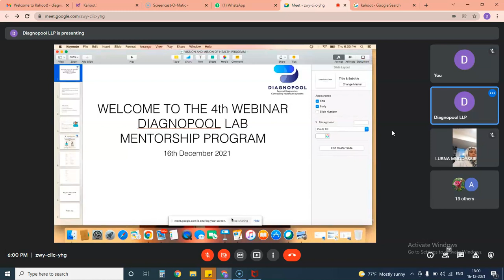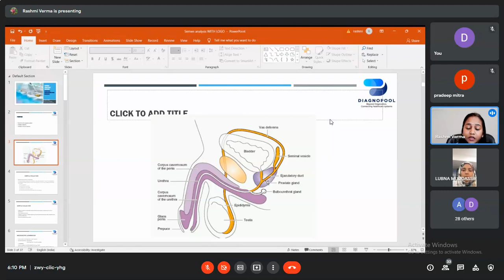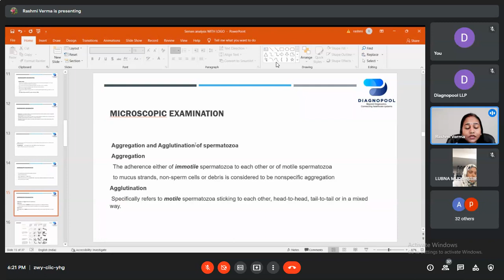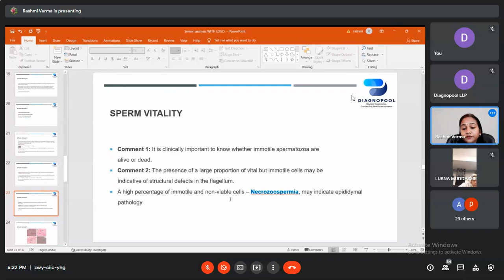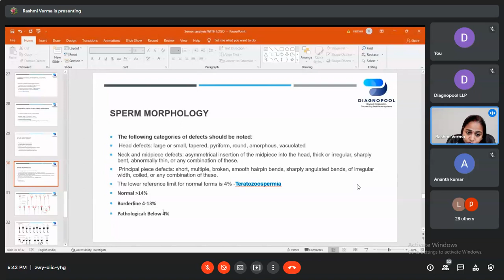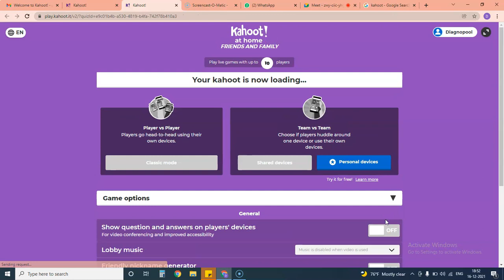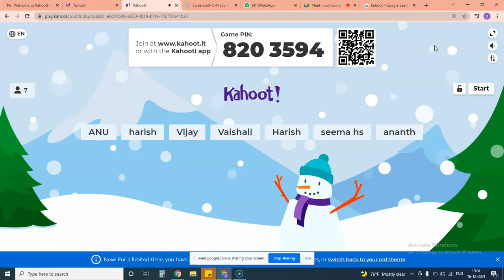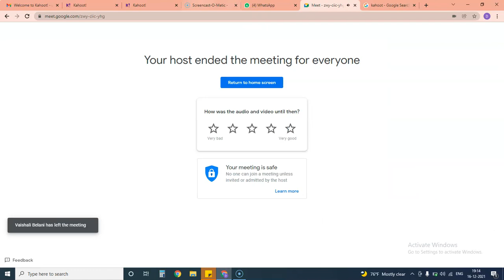Semen analysis- Purpose procedure and results. Diagnopool webinar 04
Dr. Rashmi Verma, Consultant Pathologist , Manipal Hospital, Sarjapur road shares her experience of Semen Analysis testing,